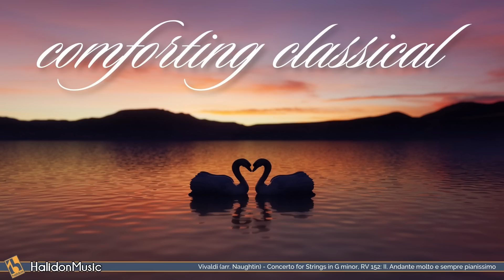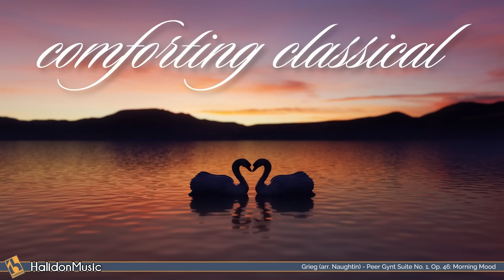Comforting Classical Music | Relaxing Music for Stress Relief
These recordings are available for sync licensing in web video productions, corporate videos, films, ads and music compilations.

☕ If you like what we do and would like to support us, you can now buy us a coffee Donations will go towards keeping the YouTube channel going and funding new recording sessions with our amazing team of artists. Thank you!

Comforting Classical Music
Tracklist:

0:00:00 Morricone - Dinner (from "The Lady Caliph")
Metamorphose String Orchestra, Pavel Lyubomudrov
Cello: Ivan Renanskiy

0:03:44 Morricone - Gabriel's Oboe
0:06:14 Morricone - The Falls
Cello: Mikael Samsonov

Satie - Trois gymnopédies (Arr. for String Orchestra by M. Naughtin):
0:09:37 No. 1, Lent et douloureux
0:13:10 No. 3, Lent et grave
Litvinovsky - Pelléas and Mélisande:
0:15:54 I. Ils étaient comme des enfants (They were like children)
0:19:58 VI. Ballade. Les trois sœurs aveugles (Ballad. Three blind sisters)
0:23:08 X. Les ombres dans le jardin (Shadows in the garden)
0:26:13 Schubert - Schwanengesang, D. 957: Ständchen (Serenade)
0:30:23 Brahms - 5 Lieder, Op. 49: No. 4, Wiegenlied (Brahms' Lullaby)
0:32:31 Schubert - Ave Maria, D. 839 *
0:37:31 Bach - Cantata, BWV 147: Jesu, Joy of Man's Desiring
0:41:48 Vivaldi (arr. Naughtin) - Concerto for Strings in G minor, RV 152: II. Andante molto e sempre pianissimo
0:44:07 Grieg (arr. Naughtin) - Peer Gynt Suite No. 1, Op. 46: Morning Mood
* Violin: Yulia Stefanovich

0:47:28 Mulè - Largo per archi, armonium, arpa e pianoforte
Opole Philharmonic Orchestra, Silvano Frontalini

0:51:40 Brahms - Piano Concerto No. 1, Op. 15: II. Adagio
Piano: Denis Linnik

1:04:40 Massenet - Thaïs, DO 24, Act II: "Méditation" (Arr. for Cello and String Orchestra - Live)
Cello: Nike Hutchisson

1:10:41 Saint-Saëns - The Carnival of the Animals: XIII, The Swan
Cello: Mikael Samsonov

1:14:04 Luke Faulkner - Moonlight Waltz
1:16:32 Luke Faulkner - Life and Loss
1:20:49 Fabio Gangi, Dado - Dream Piano (Solo Piano Version)
1:25:33 Fabio Gangi, Dado - My Piano
1:29:05 Andy Tallent - Restoration

1:32:01 Costantini - Elegia
1:34:18 Einaudi - Nefeli
Performed by Carlo Balzaretti

1:38:03 Tiersen - Comptine d'un autre été, l'après-midi
1:40:38 Faulkner - Daydreaming
1:43:35 Yiruma - River Flows in You
1:46:34 Crain - Song for Sienna
Performed by Luke Faulkner

1:50:30 Luca Morelli - Lullaby
1:54:38 Luca Morelli - Brother
1:58:42 Luca Morelli - While You Sleep
2:02:28 Luca Morelli - Fireflies
2:05:36 Riccardo Pietri - Tenth
2:08:30 Riccardo Pietri - Adeline

Releasing stress, worries, and negative emotions through the power of music: research not only shows that this is possible - it's also highly therapeutic. We all know what it's like to go through a rough patch; everyone struggles sometimes. We hope this playlist can help comfort and soothe you during stressful times,  and become the playlist equivalent of your comfort book, show, or characters. We also hope you know that this is a safe place where everyone is seen and accepted for exactly who they are. We may not be able to physically hug each and every one of you, but we can all gather in the comments section, at least in spirit, and be there for each other. May these classical music pieces inspire you, help you in your healing process, make you feel safe, more relaxed, and present in this moment. And whatever you may be going through, remember: it's only temporary. It gets better, we promise. ❤️